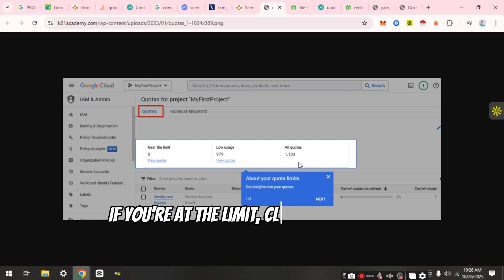How to Fix Google API “Quota Exceeded” Error ⚡ Quick Guide to Restore API Access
Getting a Google API “Quota Exceeded” error? 📊 In this quick guide, I’ll show you how to troubleshoot API quota limits, check usage, and adjust settings to restore proper access for your apps or projects.

📚Create a FREE Online Community with Skool—Try it for 14 Days!

All the information shared in this video is based on research, personal experience, and resources we've studied, including books and online materials. Please conduct your own research before making any significant decisions.

✅ What You’ll Learn / Fix:
⚙️ How to fix Google API “Quota Exceeded” error
📲 How to check API usage and limits in Google Cloud Console
🔄 How to request quota increases or optimize API calls
💡 Bonus tip to prevent recurring quota issues
✅ Timestamps:
⏱️ 0:00 Intro
📶 0:25 Why Google API shows “Quota Exceeded”
🧩 0:55 Step 1 – Check API usage and quota limits
⚙️ 1:25 Step 2 – Optimize API calls and reduce unnecessary requests
📲 1:55 Step 3 – Request quota increase if needed
💡 2:25 Bonus tip – Monitor usage to prevent future errors
✅ 2:50 Wrap-up and recap
✅ Why Watch This Video:
🔧 Quickly fix Google API quota exceeded errors
📊 Restore proper API access for apps, scripts, or websites
🚀 Step-by-step guide anyone can follow
✅ Who This Helps:
💻 Developers using Google APIs
📲 Anyone getting “Quota Exceeded” errors
🏠 Users needing reliable API access for projects
💬 Comment if this fixed your quota exceeded error
📢 Follow for more quick API and developer solutions!